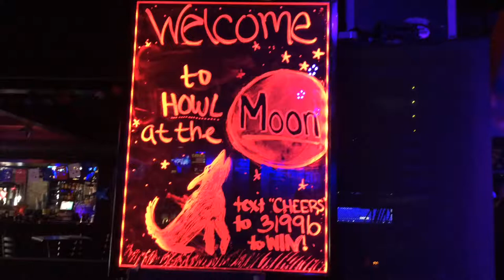Howl at the Moon Chicago l Live Music in Chicago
Live music in Chicago every day!